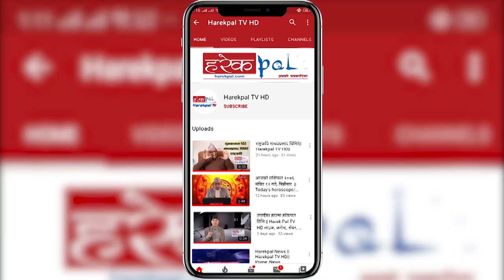अर्थमन्त्रीको बजेट भाषण ll Janardan Sharma ll Finance Minister ll Budget